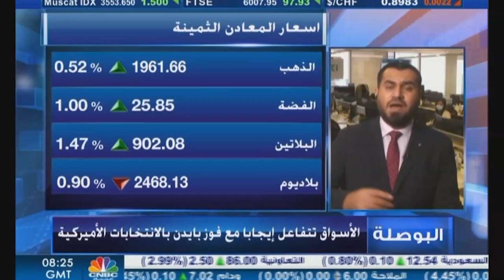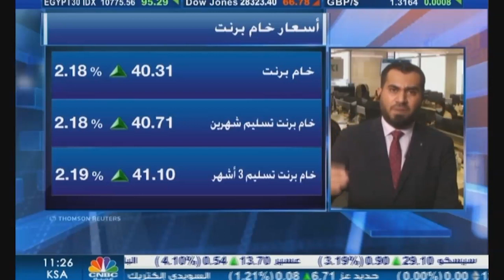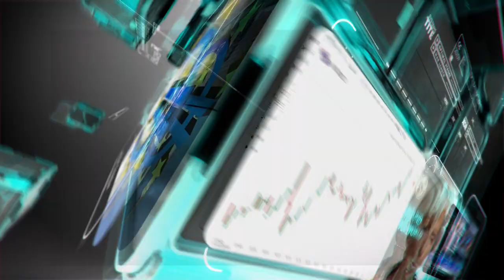التحليل اليومي للأسواق العالمية 9 نوفمبر 2020